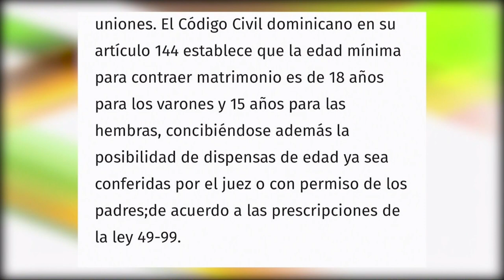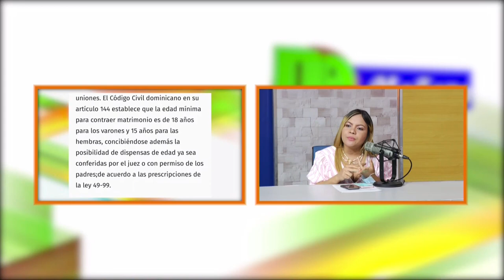Hay que ponerle fin al matrimonio infantil dice Carolina Medina